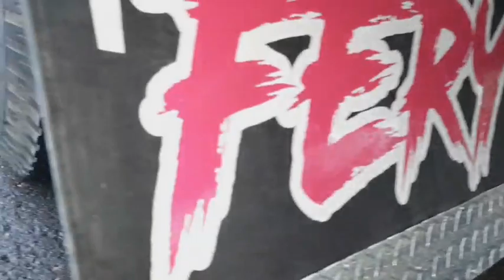PASANG KEPETEN ALA SUMATRA DI HINO 500 BIKIN ISTIMIWIR 😁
pasang kepet ala sumatra